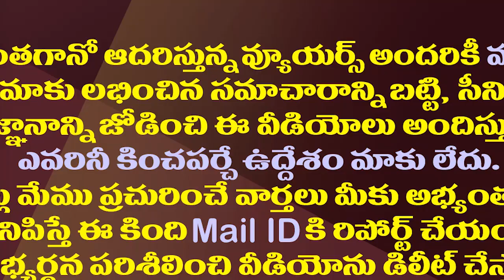అనుకున్నంత అయింది..అచ్చెన్న స్పీడుకు బ్రేకులు| TDP High Command Imposed Restrictions on Atchannaidu